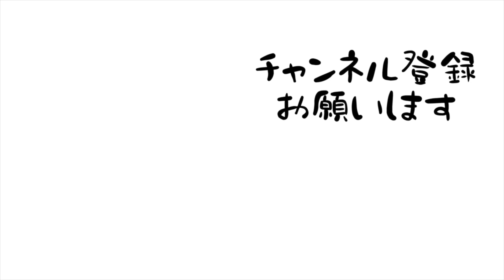【オタ活】推しに貢ぎすぎる26歳OLの日常。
いちご毎日投稿🍓明日が最後です。
去年、人の命は有限なんだと思うきっかけがあり、後悔しない人生のためにいちごをたらふく食べようと決め、食費ではなくオタ活代として大金をいちごに注ぎ込んだ2021年春でした🍓
🍓いちごは野菜です🍓